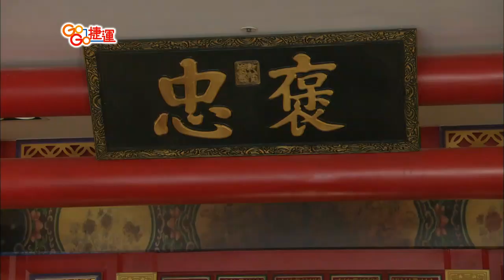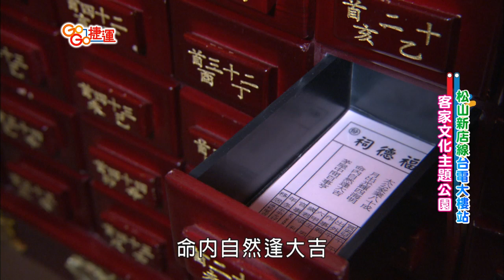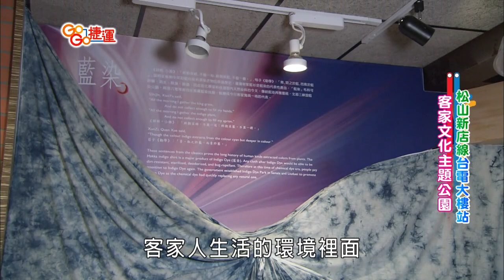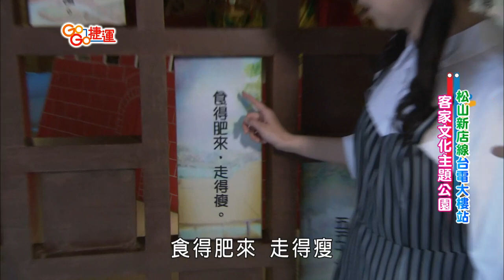【GoGo捷運】第154集《松山新店線-台電大樓站 客家文化主題公園》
■□【本期精彩】■□
在台北市客家文化園區，保存了從古至今的客家回憶，跟著我們的腳步來一趟客家之旅吧！

03:45《客家文化主題公園》
專業導覽志工帶你認識客家文化，就像是一個客家知識的寶庫，不管是習俗、服裝、美食、語言、藝術都能來長知識！

11:08《傳統美食體驗 搖元宵》
來自高雄六堆的芋頭超厲害，同心協力就能吃到圓滾滾又好吃的元宵。

18:49《當好食！客家經典美食》
一走進「客庄生活館」，有專賣客家咖啡的咖啡店與旁邊的伴手禮區，另一區有好吃的客家美食，每個吃過的人都讚不絕口唷！